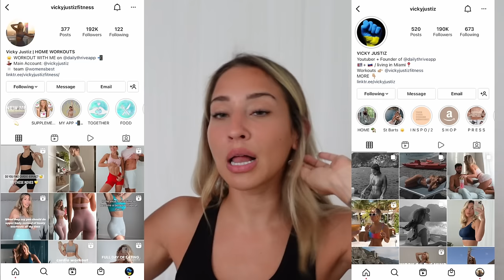How much protein you REALLY need.... for MUSCLE GROWTH + FAT LOSS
Ever wondered, how much protein do I really need to eat? In this video we discuss how much protein you should be eating with a simple formula backed by science; plus, I give top tips on how to actually incorporate this into your diet and your lifestyle. If you've been wondering how much protein is enough, and how to measure eating protein, watch this video!

Everyone in the USA 🇺🇸 Shop my Womens Best Collab supplements in GNC

She strongly recommends that you consult with your physician before beginning any exercise program. You should be in good physical condition and be able to participate in the exercise. Vicky Justiz is not a licensed medical care provider and represents that she has no expertise in diagnosing, examining, or treating medical conditions of any kind, or in determining the effect of any specific exercise on a medical condition. Some titles and descriptions may include certain SEO keywords that may be perceived as misleading or may be perceived as a guaranteed result. Results vary from person to person and a video title / description should not be taken as an absolute truth.